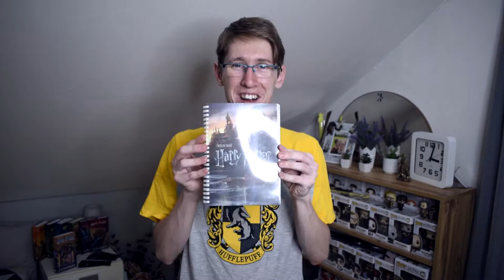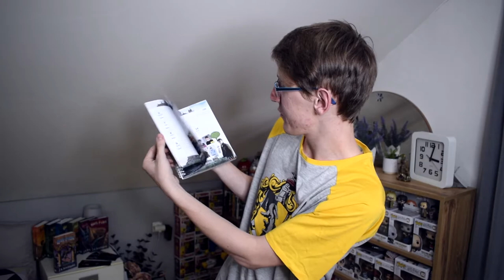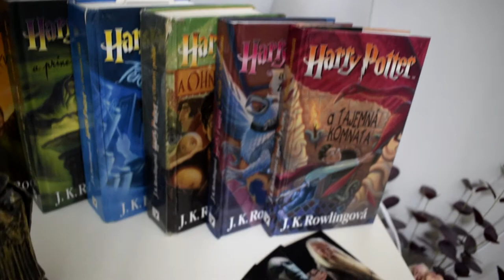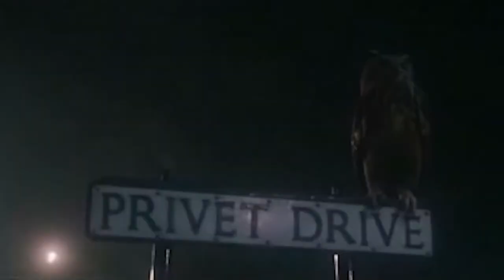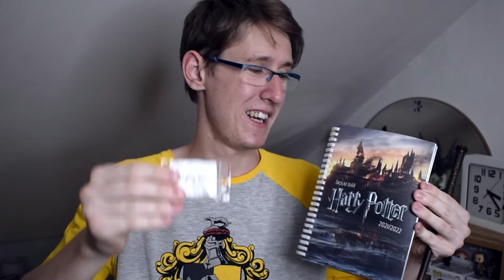ROZDÍLY MEZI KNIHOU A FILMEM - Harry Potter a Kámen mudrců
Pro získání Školního diáře Harryho Pottera se podívejte na mou stránku Buy Me A Beer 🍻 nebo pište na email 📧
☕️ = 🍺 A koupit mi malé, nebo třeba i větší pivíčko.🤩

Víte, že v knihách o Harrym Potterovi existují postavy, které se do filmů nedostaly? 👀😵
Víte, kdy se Harry ve skutečnosti poprvé setkal s Dracem Malfoyem, či byla motorka, na které ho Hagrid přivezl k Dursleyovým? 🏍️
Všechno si dnes řekneme, protože tuším, že tu jsou i tací, kteří viděli pouze filmy 😄 - zaměříme se detailně na všechny rozdíly, pokud tu bude 20 a více lajků, natocim při Vás i rozdíly v "Tajemné komnatě" 🤩 a těch je opravdu hooodně! 🤔
(součástí merche je i má Osobní zpověď - "Proč bych chtěl být YouTuberem" 💲😂)

- Pokud vidíš tohle: 🏍️, jsi opravdový fanoušek, který čte popisky. Dej mi to vědět do komentářů.